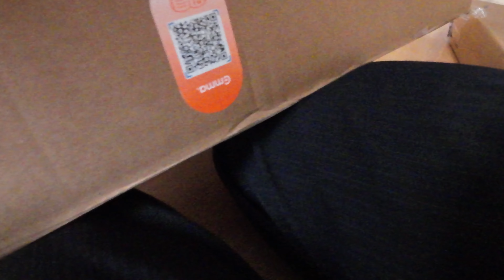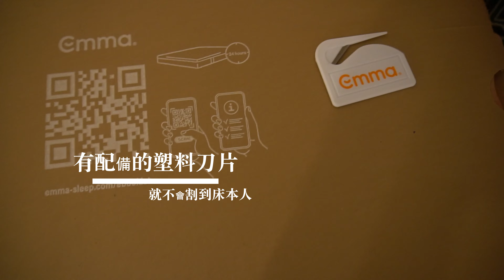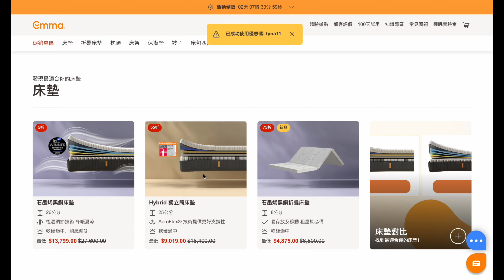德國終於有自己的家了 ft. Emma 床墊開箱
因為在台灣那一年，都睡的德國Emma的床墊
所以現在在德國新家多了德國Emma床墊
真的默默的有微微回台灣的感覺

這一年在德國歸零從新開始，
所以一開始住屋有什麼就睡什麼，睡了一年常常腰酸背痛的！
現在回歸Emma我終於可以一夜好眠了～
不會睡到一半突然醒來

睡眠真的很重要！
所以投資好的床墊是投資自己的健康～
很開心當多年前開始當youtber的緣分
認識了德國Emma，改變了我對床墊的認知
也知道品質好的床墊的重要性！

現在官網有雙11活動，最低5折！

Instagram l @krystynaj.life
Facebook 臉書 l @雷堤娜Tyna
TikTok 抖音 l @krystynajensen 雷堤娜Tyna

支持我 l 小小的捐款會給我很大的動力 Support me

Work cooperation l video copy right

Instagram l @krystynaj.life
Facebook l @雷堤娜Tyna